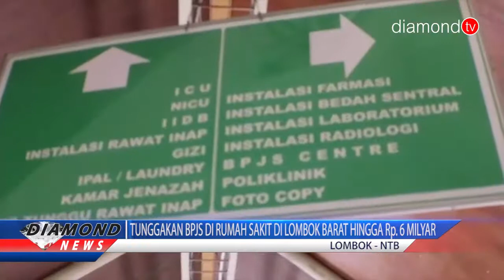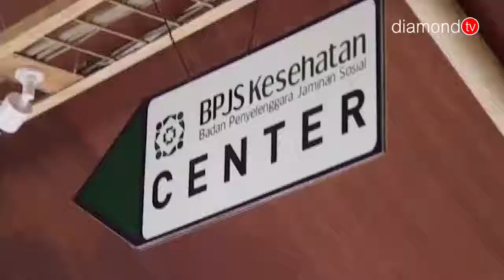TUNGGAKAN BPJS DI RUMAH SAKIT DI LOMBOK BARAT HINGGA Rp. 6 MILYAR